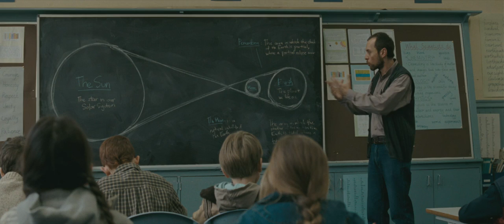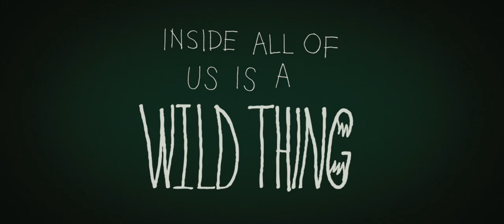Where the Wild Things Are | Trailer | Interscope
An adaptation of Maurice Sendak's classic children's story

Directed by Spike Jonze

Composed by Karen O. from Yeah Yeah Yeahs and Carter Burwell